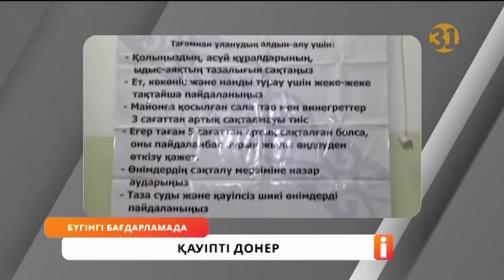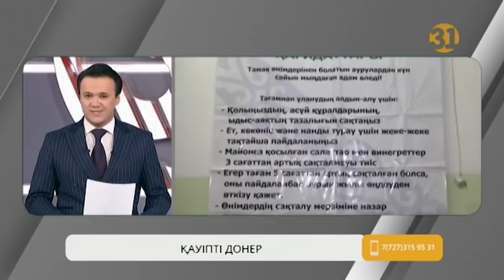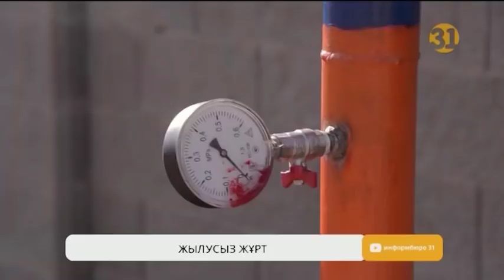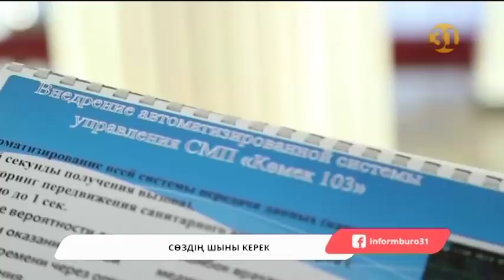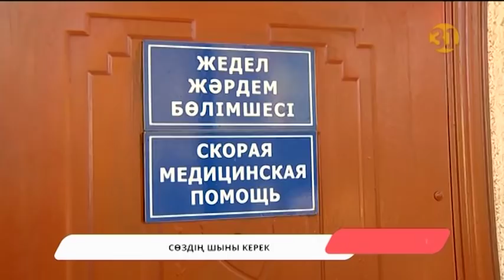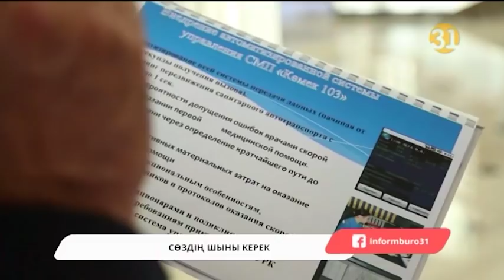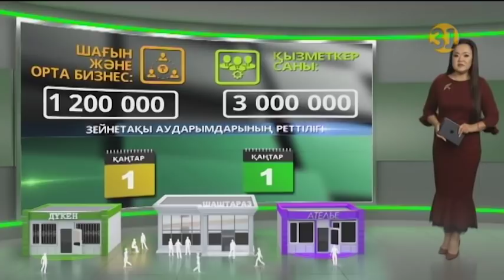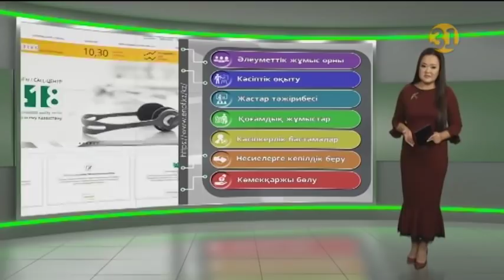Информбюро 25.10.2018 Толық шығарылым!